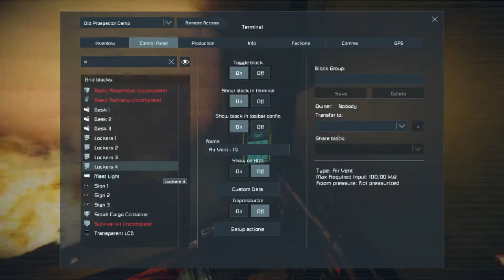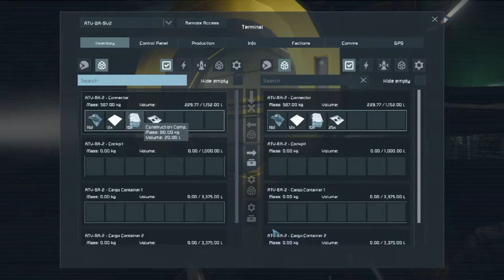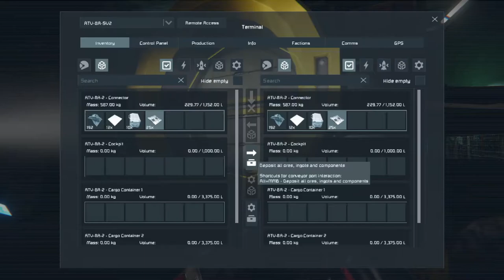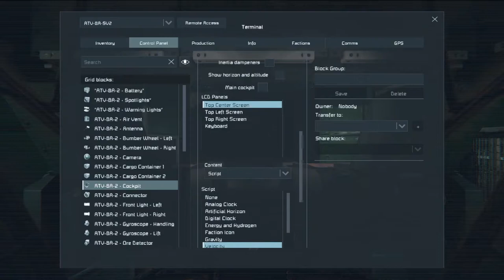Let's play some Space Engineers!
This is the FIRST episode that was edited by someone other than me!  This was edited by Flying lawnmower!  Thank you so much for editing this episode!  Let us know how he did down in the comments.

Let's play some Space Engineers!  TubToaster (Now by the name of KeyName_) and I decide to survive Space Engineers.  We play on a modded map where there are bases scattered all over the planet.  There are other planets in the solar system that we can reach, if we can build a ship to fly us there.
So for this episode we make our way over to an abandoned mining operation.  The building has some automated turrets that we must watch out for.  Once we recover the base, we begin to gather resources to help survive the planet.